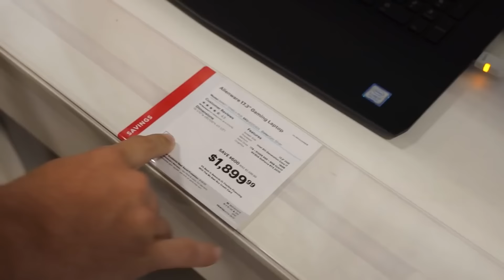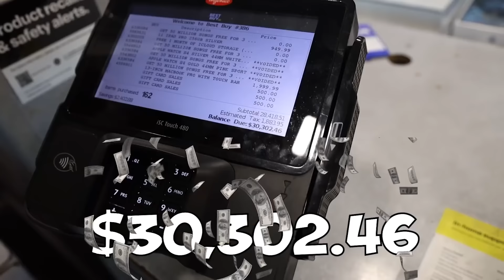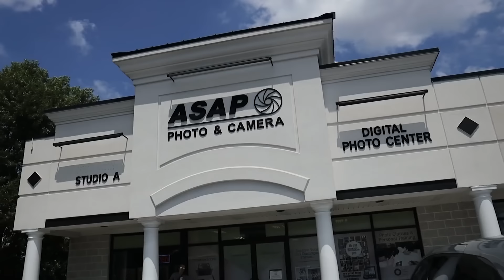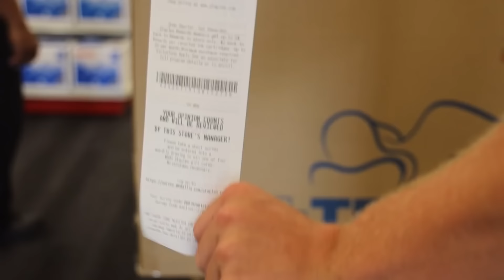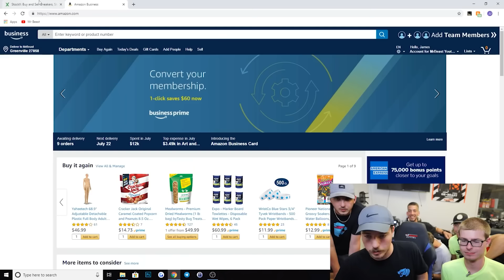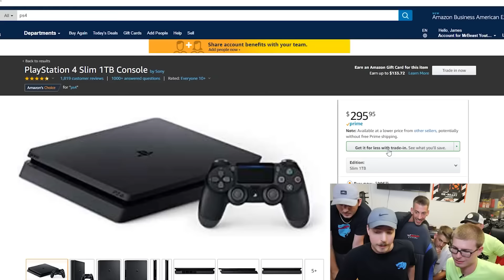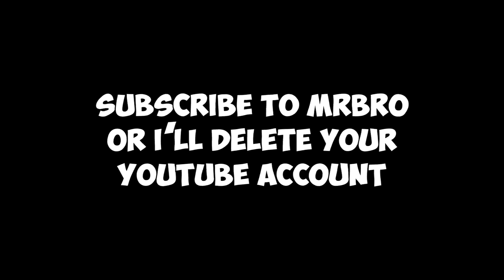I Gave My Brother 24 Hours To Spend $100,000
YOU WON'T BELIEVE WHAT HE BOUGHT LOL